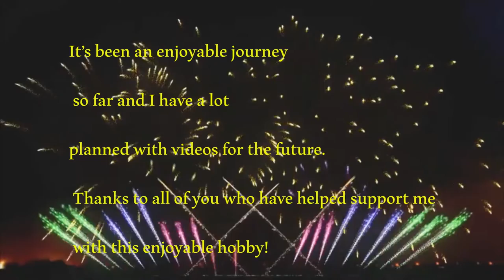Thank You So Much 1000+ Subscribes For Supporting Me